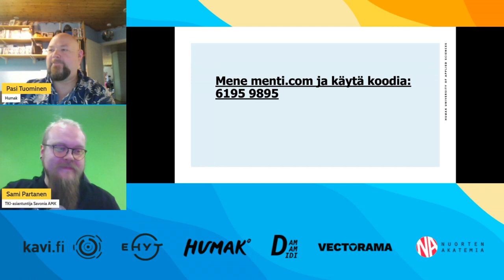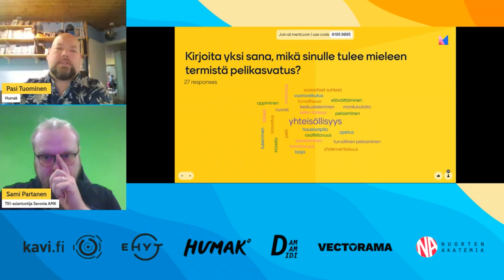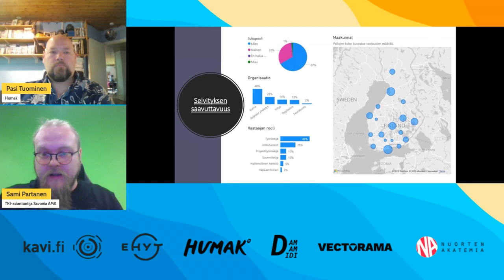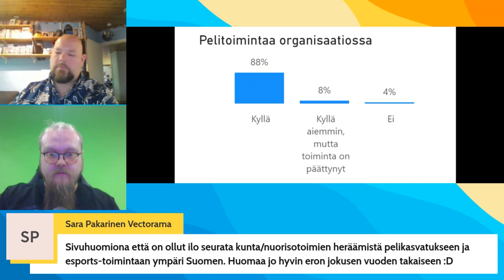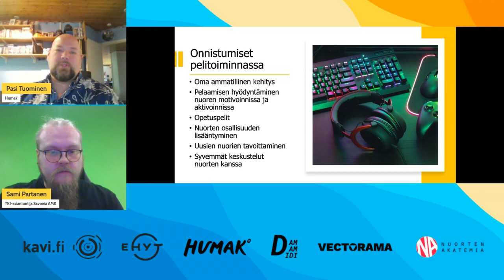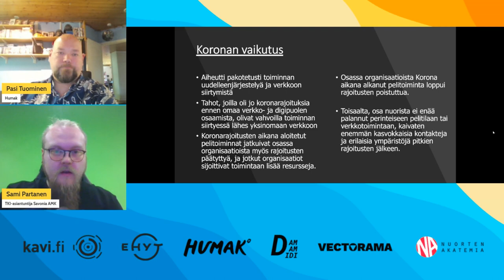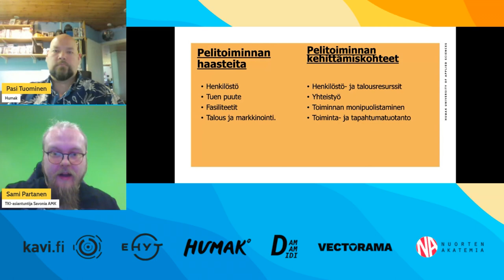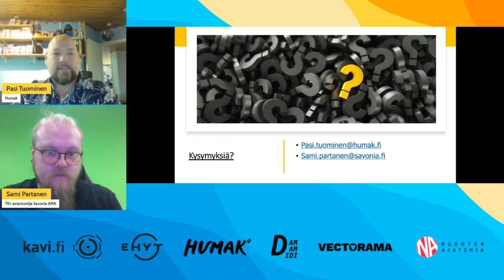Pelikasvatus Suomessa 2023 -selvitys - Pasi Tuominen ja Sami Partanen